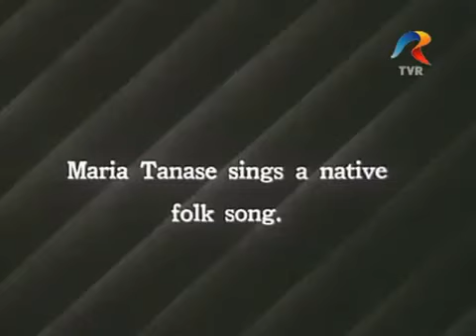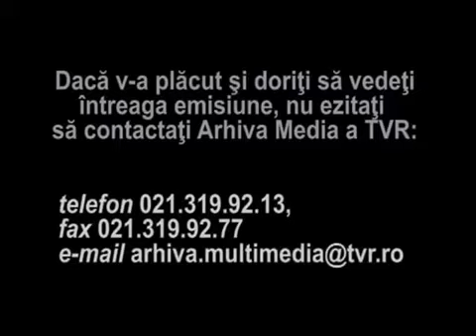Maria Tanase - Mi-am pus busuioc in par. (arhiva TVR)